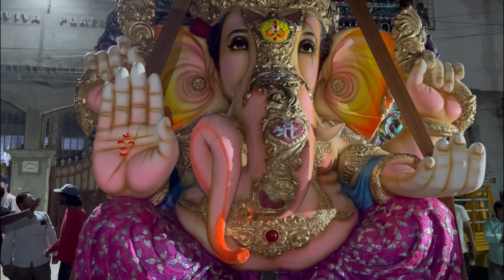Kurnool gowli geri Ganesh idol 2023